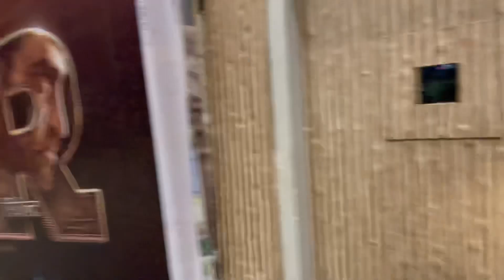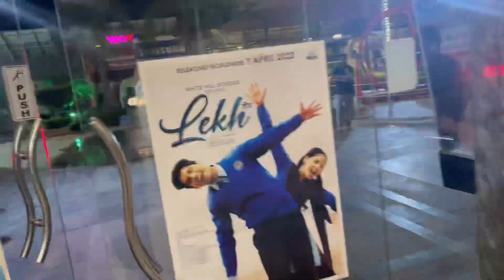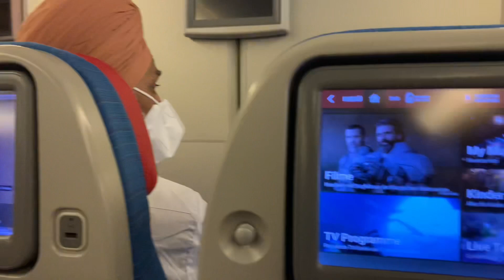Movie time | Had fun🤩 | Family time best time😍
Instagram handle